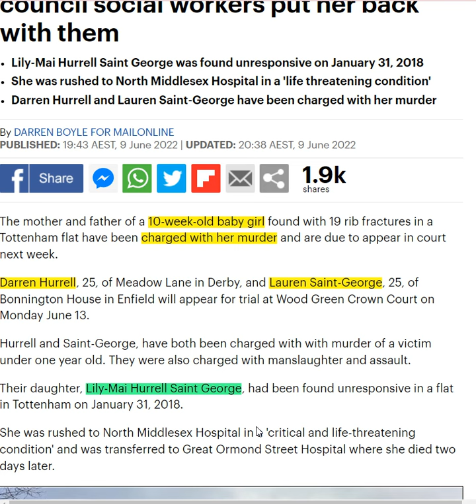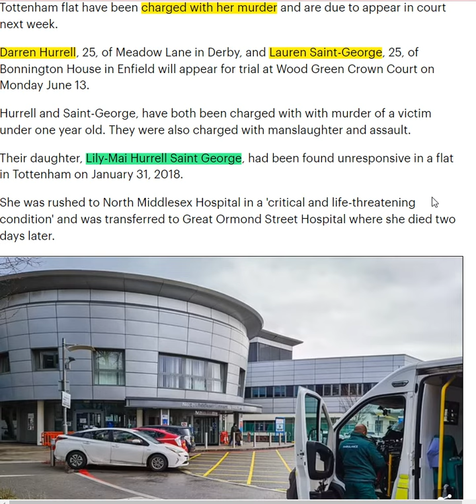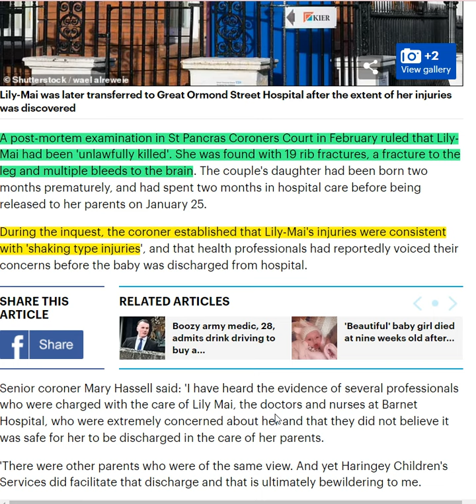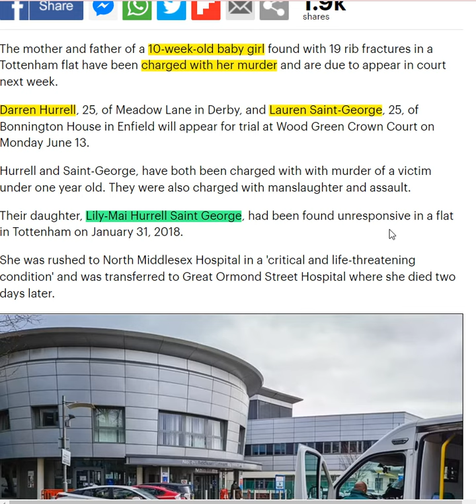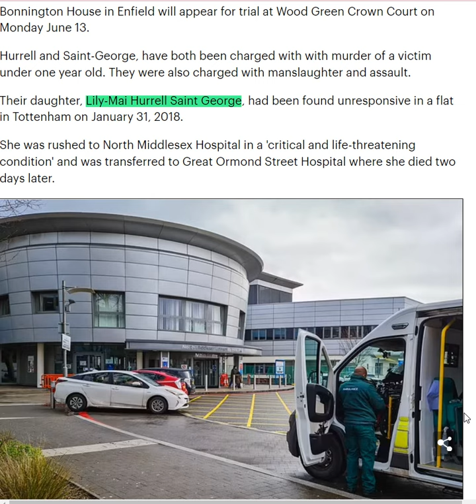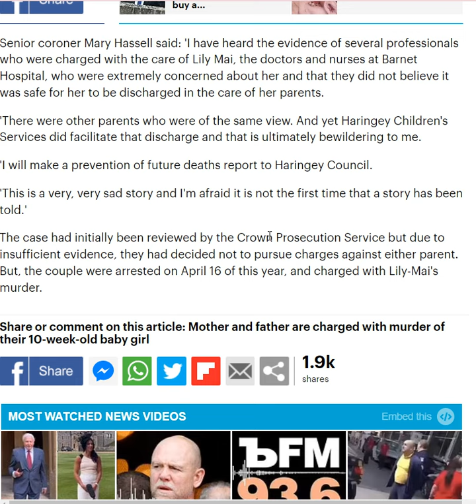10 Week Old Baby Girl - Failed By Social Workers - Parents Charged With Murder - Tottenham, England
Mother and father are charged with murder of their 10-week-old baby girl found with 19 rib fractures after council social workers put her back with them